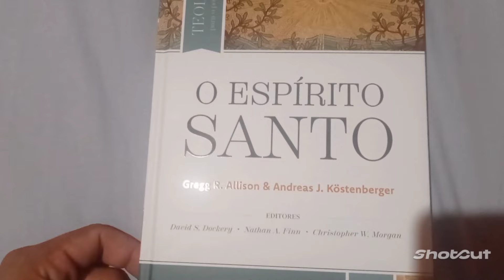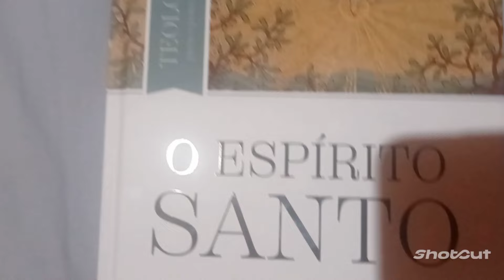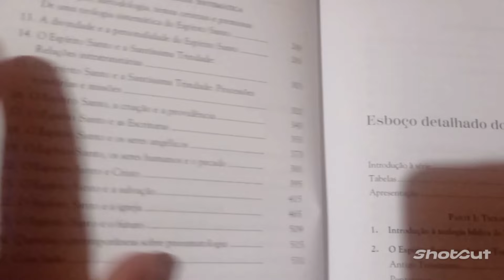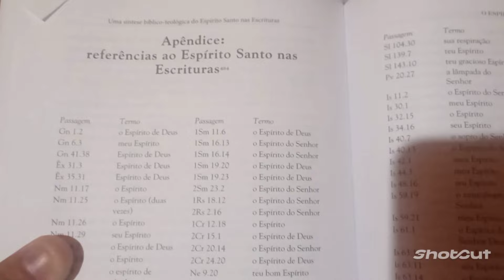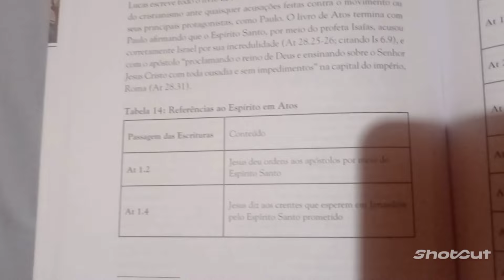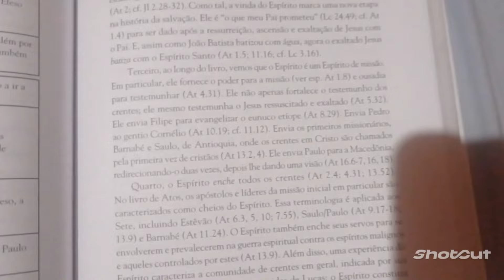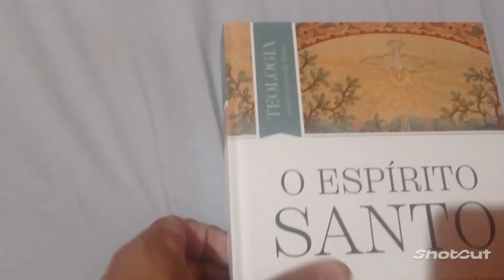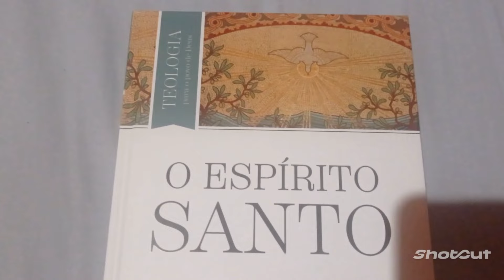O ESPÍRITO SANTO,AGUARDEM O REVIEW DESSA EXTRAORDINÁRIA OBRA🙌